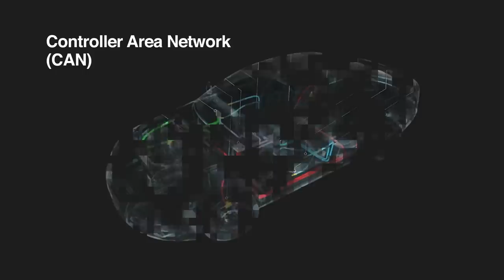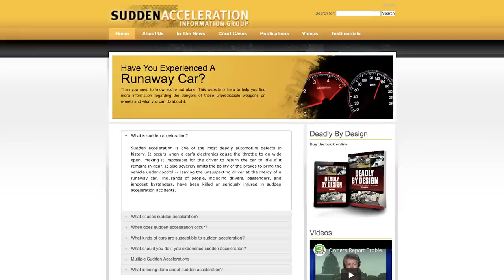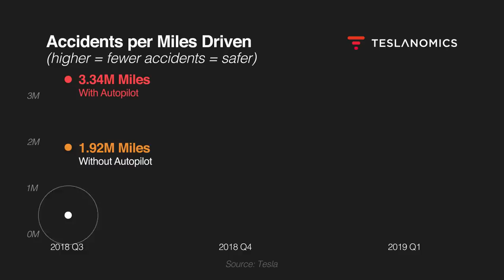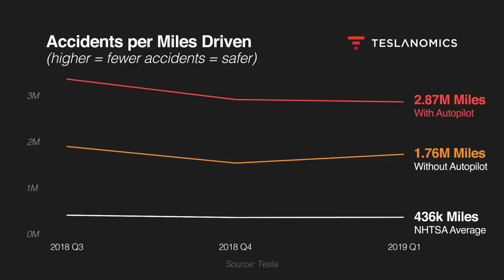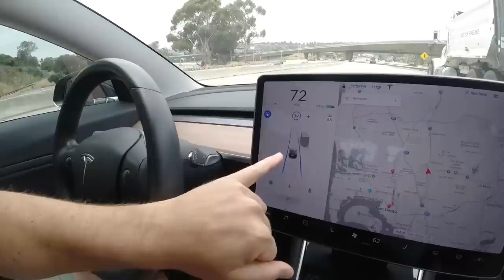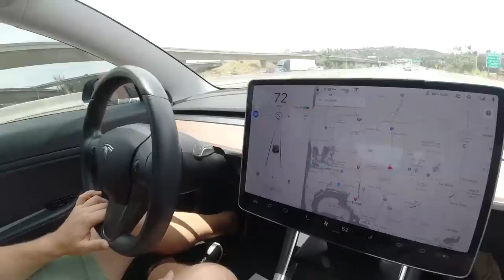Is Tesla Autopilot Safe?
Looking at data from Tesla we can tease out hints as to whether the Autopilot system is really safe or not.

Interested in a Data Career?

Ready to go Solar?

// What is Tesla Autopilot?
Tesla Autopilot is an advanced driver-assistance system feature offered by Tesla that has lane centering, adaptive cruise control, self-parking, the ability to automatically change lanes, and the ability to summon the car to and from a garage or parking spot.

As an upgrade to the base Autopilot's capabilities, the company's stated intent is to offer full self-driving (FSD) at a future time, acknowledging that legal, regulatory, and technical hurdles must be overcome to achieve this goal.[4]

Autopilot was first offered on October 9, 2014, for Tesla Model S, followed by the Model X upon its release.[5] Autopilot was included within a "Tech Package" option. At that time Autopilot features included semi-autonomous drive and parking capabilities.[6][7][8] Initial versions of Autopilot were developed in partnership with Israeli company Mobileye.[9] Tesla and Mobileye ended their partnership in July 2016.[10][11]

Software enabling Autopilot for the first time for customers was released in mid-October 2015 as part of Tesla's version 7.0.[12] Software version 7.1 then removed some features to discourage customers from engaging in risky behavior and added Summon remote parking technology that can move the car forward and back without a driver in the car.[13][14][15]

On August 31, 2016, Elon Musk announced Autopilot 8.0, which processes radar signals to create a coarse point cloud similar to Lidar to help navigate in low visibility, and even to 'see' in front of the car ahead.[16][17] Autopilot version 8 uses radar as the primary sensor instead of the camera.[18] In November 2016, Autopilot 8.0 was updated to have a more noticeable signal to the driver that it is engaged and it requires drivers to touch the steering wheel more frequently.[19][20] By November 2016, Autopilot had operated actively on hardware version 1 vehicles for 300 million miles (500 million km) and 1.3 billion miles (2 billion km) in shadow mode.[21]

In October 2016, Tesla said all vehicles came with the necessary sensing and computing hardware, known as Hardware version 2 (HW2), for future full self driving.[22] Tesla started to use the term "Enhanced Autopilot" to refer to hardware 2 capabilities over hardware 1. Enhanced Autopilot has the following abilities: automatically change lanes without requiring driver input, transition from one freeway to another, exit the freeway when your destination is near and more.[23]

Autopilot for HW2 cars came in February 2017. It included adaptive cruise control, autosteer on divided highways, autosteer on 'local roads’ up to a speed of 35 mph or a specified number of mph over the local speed limit to a maximum of 45 mph.[24] Firmware version 8.1 for HW2 arrived in June 2017 adding a new driving-assist algorithm, full-speed braking and handling parallel and perpendicular parking.[25] Later releases offered smoother lane-keeping and less jerky acceleration and deceleration.

HW 2.5 was released in July 2017, appearing in cars built from August 2017.[26]

In April 2019, Tesla started releasing an update to Navigate on Autopilot, which does not require lane change confirmation, but does require the driver to have hands on the steering wheel.[27] The car will navigate freeway interchanges on its own, but driver needs to supervise. The ability is available to those who have purchased Enhanced Autopilot or Full Self-Driving Capability.